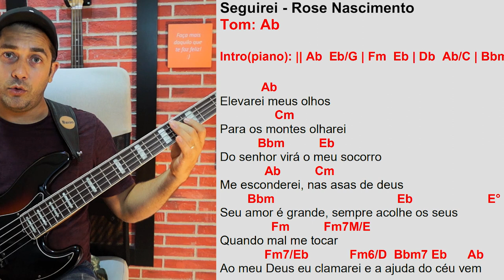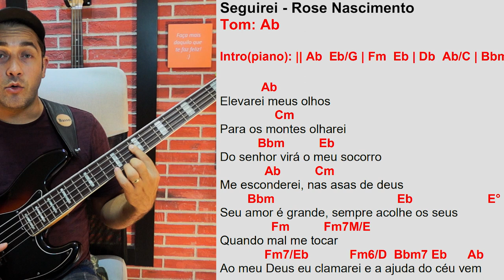Seguirei - Rose Nascimento (VÍDEO AULA)